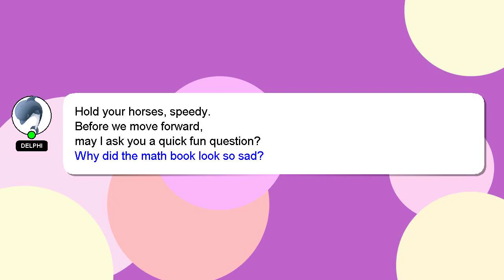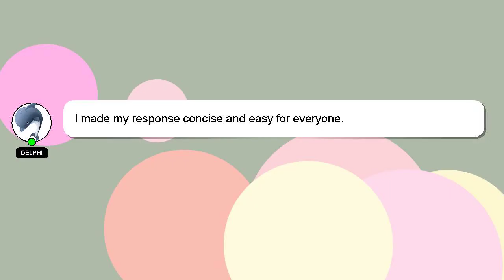How to apply bcwd hostel application 2022?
Here's a brief description of who I am, Salutations, my name is Delphi. I can assist you in discovering answers to your inquiries. - How to apply bcwd hostel application 2022?

Don't hesitate to leave a comment or start a chat if you have a more specific question. I will 'heart' your answer to show my gratitude for your contribution.

*2 What we are experimenting :*